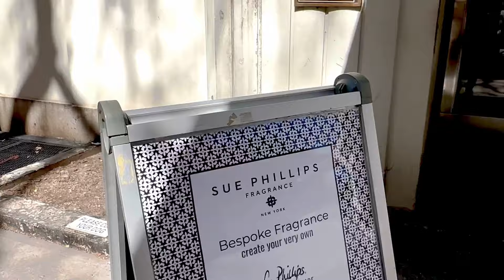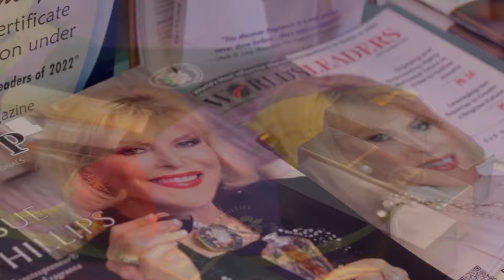Sue Phillips Fragrance Brand Overview with Products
"Welcome to our detailed overview of Sue Phillips Fragrance! 🌟 In this video, we dive deep into the world of Sue Phillips, exploring the artistry and elegance behind the brand. Discover the exquisite range of products, including luxurious perfumes, captivating home scents, and bespoke fragrance options. Learn about the inspiration, craftsmanship, and unique features that define Sue Phillips Fragrance. Whether you're a fragrance enthusiast or new to the brand, this guide offers everything you need to know about their stunning collection.

✨ What You'll Discover:

An overview of Sue Phillips Fragrance and its brand story
Detailed look at various fragrance products
Insights into the ingredients and craftsmanship
Tips on finding your perfect fragrance